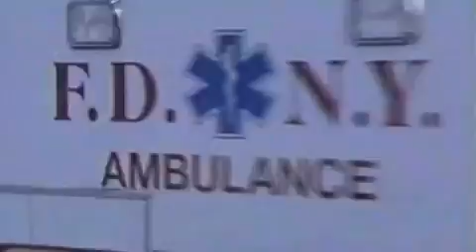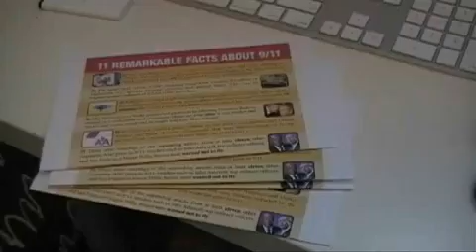The 9/11 Chronicles:Truth Rising part6of11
Seven years after the attacks of September the Eleventh, a global awakening has taken place, the likes of which the world has never seen. As the corporate-controlled media dwindles into extinction, a new breed of journalists and activists has emerged.
Join Alex Jones, Luke Rudkowski and others as they set out on a mission determined to expose the ruthless global elite, and alert the masses to the truth about 9/11.
Strap in and get ready to ride along as criminal overlords David Rockefeller, Zbigniew Brzezinski, Bill and Hillary Clinton, Alan Greenspan, John McCain, and many others are confronted about their lies and manipulation.
Including interviews with Jesse Ventura, Rosie O'Donnell, George carlin, Willie Nelson and Martin Sheen, this film is unlike anything you have ever seen. the only question after viewing it is, will you become part of the Truth Rising.